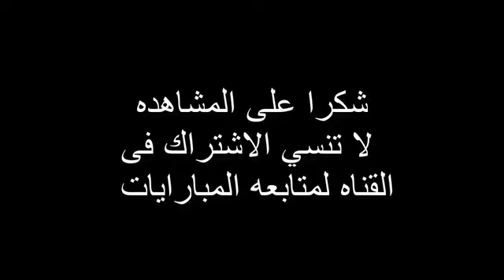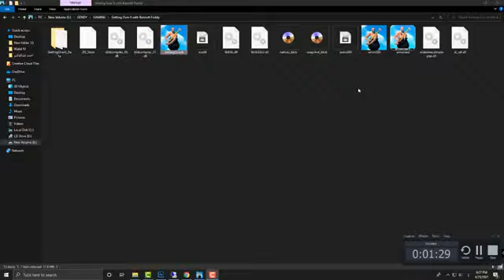كـل مـا فـعـلـه ريـاض مـحـرز الـيـوم ضـد تـوتـنـهـام 🔥جـنـون_شـوالـي😱